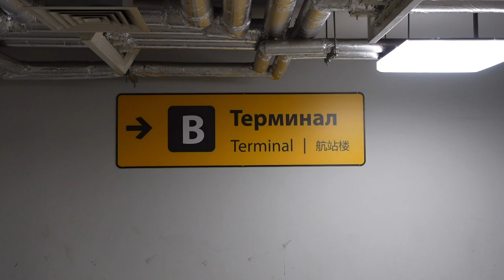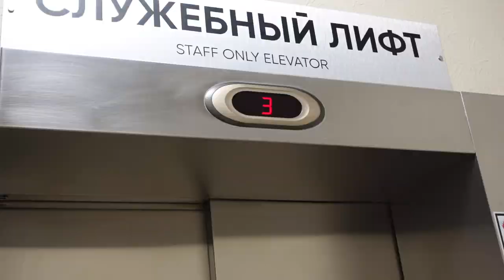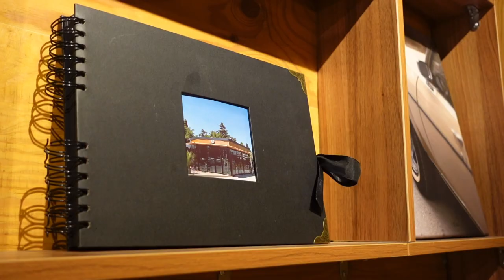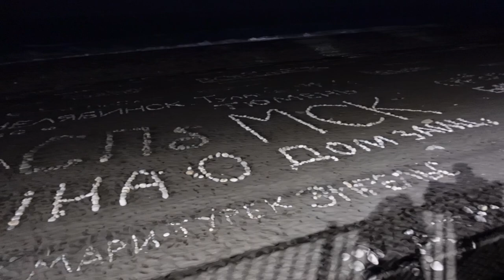sub」 日記5. Travel to Sochi. Skiing. Walk through the skypark.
Hello, I'm an NPC :)
Today I would like to present a video about my adventure in Sochi.
In the next video we will go to the colonel's abandoned dacha, a botanical garden and delicious cafes!
If you find errors in the text or want to express your opinion, please leave it in the comments!